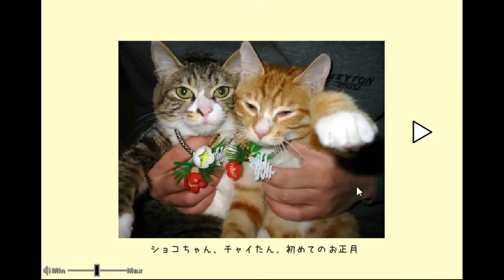Choko-Chai's New Year's Card Escape 2015 Walkthrough